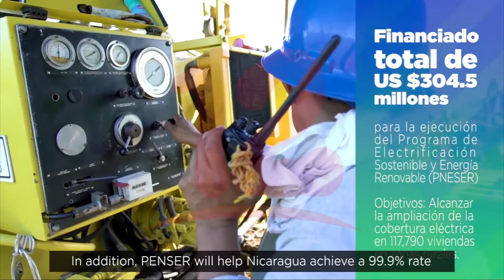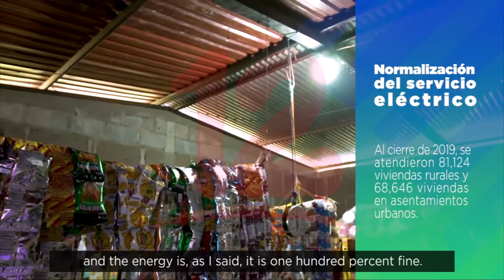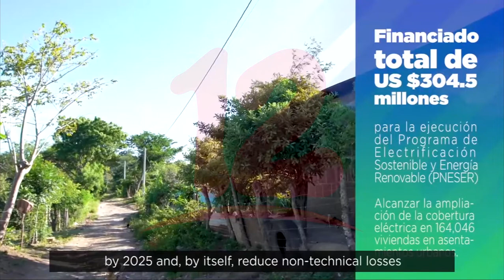BCIE financia proyectos energéticos en la región, en Nicaragua se ejecutan 7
Noticias12Nicaragua El BCIE ha contribuido de manera significativa en el sector energético en la región, en Nicaragua se ejecutan 7 proyectos